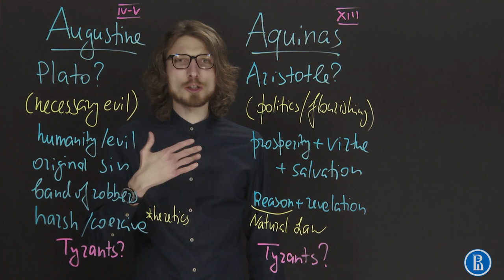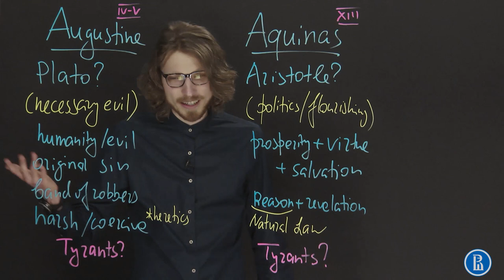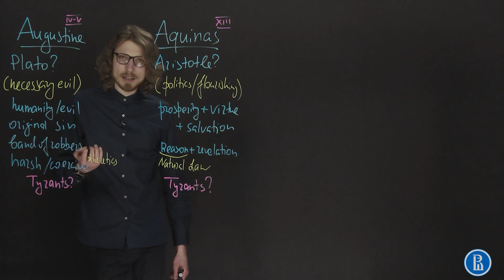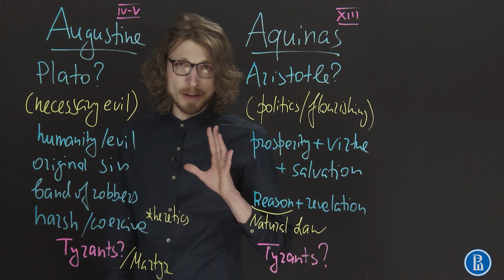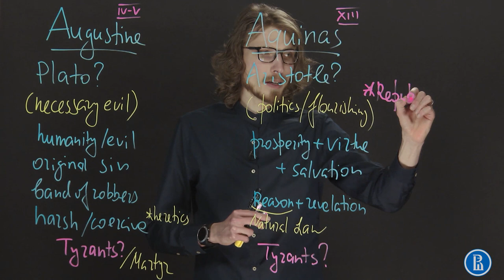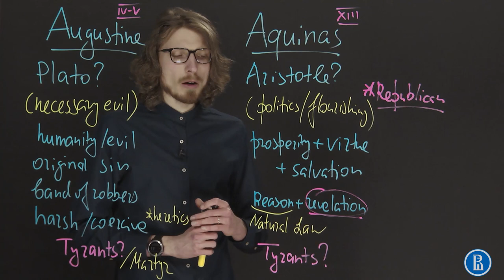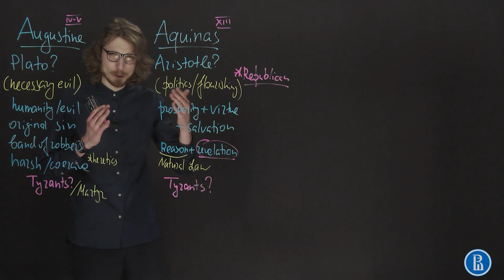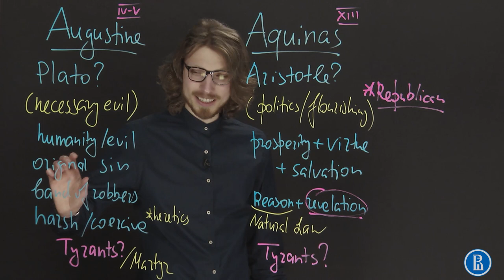Augustine & Aquinas: Medieval Political Philosophy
Medieval Political Philosophy
Aristotle & the Bible
Reason & Revelation
Augustine of Hippo
Christian Aristotelians: Thomas Aquinas

Classical and Christian political thought; the city of God and the city of man; human nature and the Fall; warfare and heresy. Church and state. Augustine and Aquinas; eternal, natural, human and divine law; just war theory; the Natural Law.